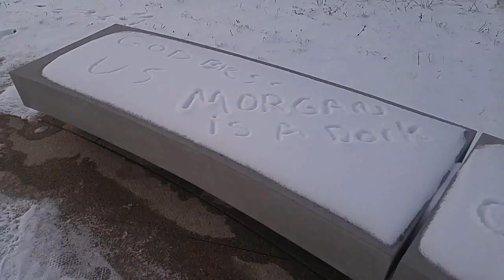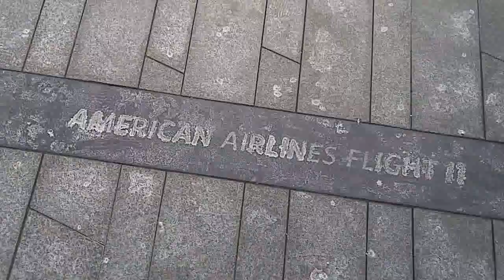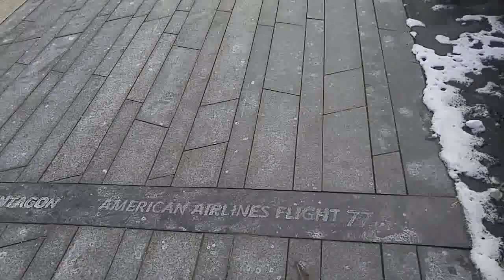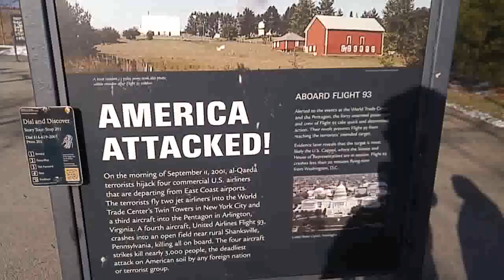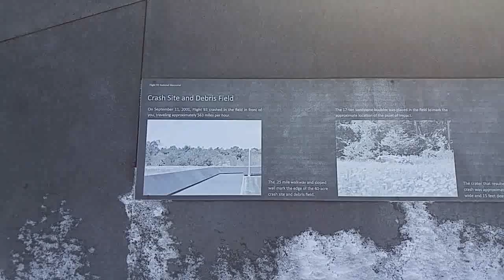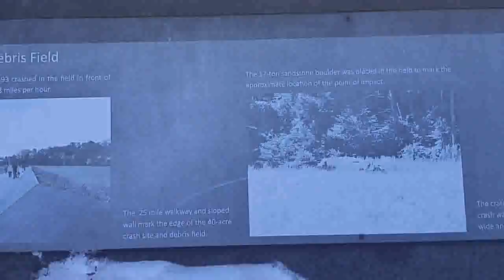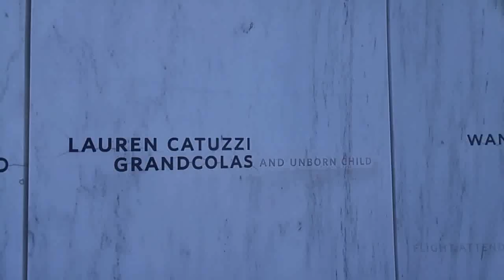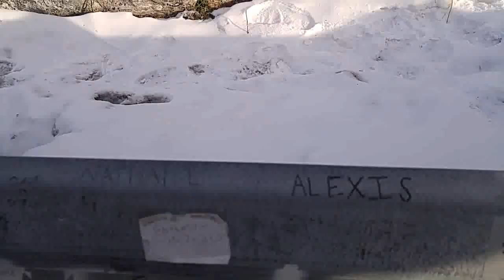Our Visit to the Flight 93 Memorial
Flight 93 Memorial Pa